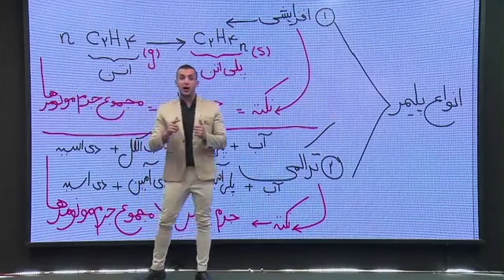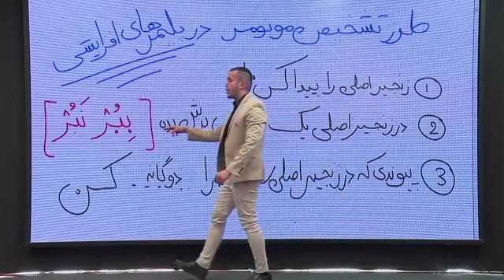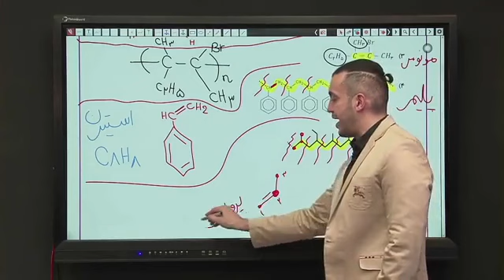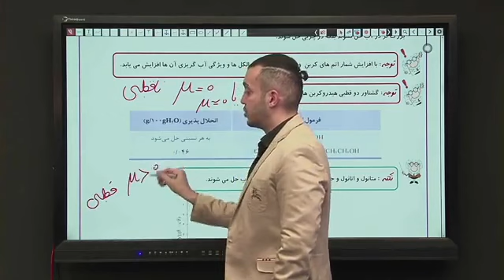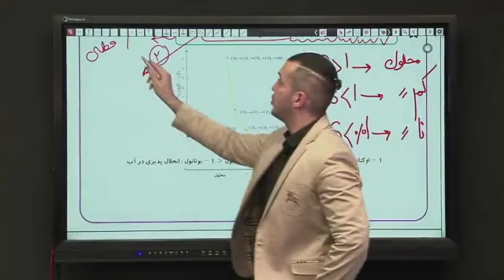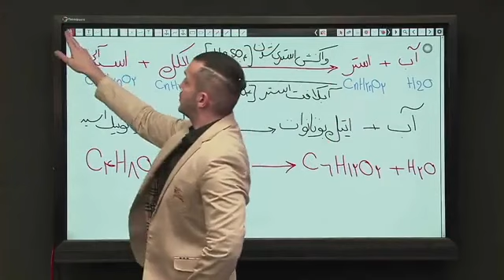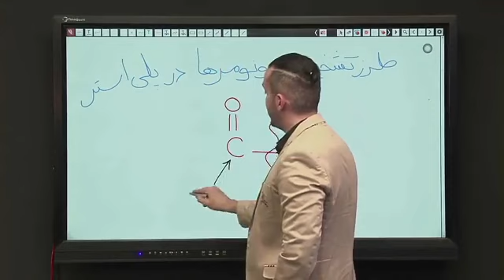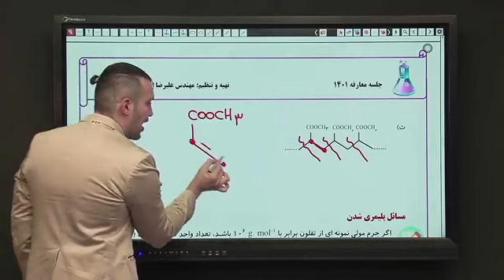Learning lessons about Shimi Yazdhom Alireza Abu Al Qasimi Stadium part 1